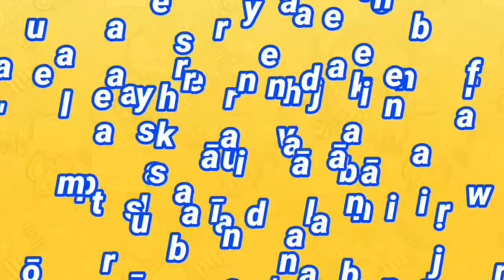Mobile Phone MI2 🔵Earphones ☑Unboxing🔥A Ki ✅Original [AND] ❌Duplicate❔Guys Syrup Idea💡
🌠Asalamualikum🌠
         🌟So Hey Guy's Is Me SK🌟
                 ✨Welcome TO✨
                 👑SKTECHPRO👑

🔵[So Guy's Support💖 Your Family😥 And Channel 👍 So Guy's Hey😥 Mera Videos Up Logo Ko 😓 Peasant Hey💟 TO Up Logo ko Pales 😓 Support💔 Korna👐 Guy's❤] 🔴

🔳(😥Mey BOHT Mehenot Kornae Ka Bat😢 1: Video Baneka  Upload😟 korna Porte hey🙋💖)🔲

unbox therapy
best smartphones
best smartphones
Xiaomi
unboxing
concept phone
future phone
futuristic
Mi Air 2 pro
xiaomi Air 2 Unboxing
xiaomi
xiaomi wireless earphones 2 Unboxing
xiaomi true wireless
Air 2 review
xiaomi mi true wireless
Mi
Air
air dots review
review, bluetooth earbuds
earbuds, bluetooth earphones
bluetooth headphones
xiaomi Air 2 vs airpods
Budget Bluetooth Earphones
Gaurav Chaudhary
Best Headphones
Mi Airdots Pro
Realme Buds Air
Cheap Airpods
Mi true Wireless Earphones 2
mobile phone mi 2
fone mobile phone mi2